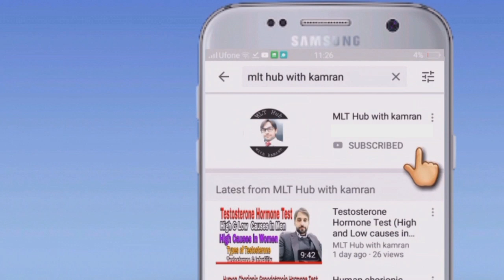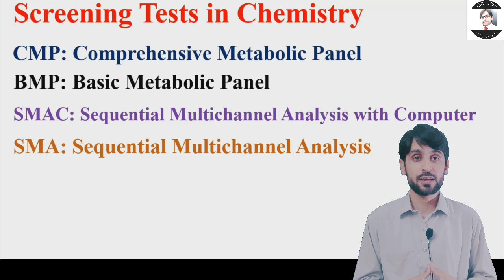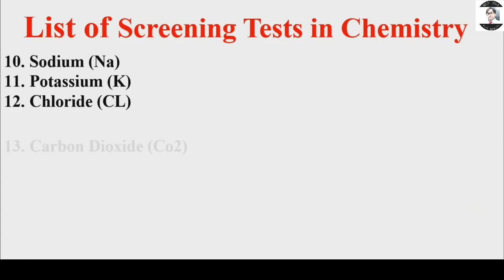Screening Tests in Chemistry | CMP-BMP-SMAC-SMA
Screening tests in chemistry are called CMP (Comprehensive metabolic panel), BMP (Basic metabolic Panel), SMAC (Sequential multichannel analysis with computer,) or also called SMA (Sequential multichannel analysis). Dear viewers in this video you will learn about those test which are included in screening tests in chemistry.

Your Queries in the Video:
00:00 | Introduction
01:58 | List of Screening Tests
02:45 | Specimen collection for Screening Tests